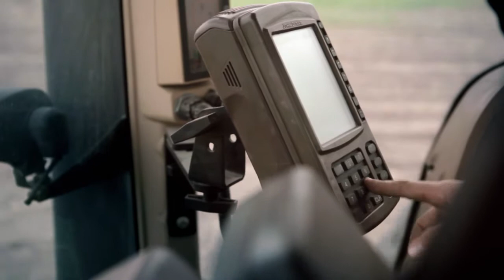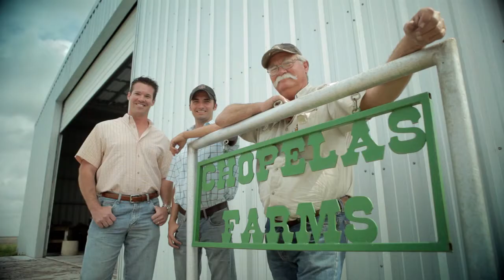Saving the Oasis | Atrazine & Sustainability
Saving the Oasis demonstrates how the herbicide atrazine's use in agriculture contributes to sustainable agriculture and food production needed to feed a growing world. Atrazine contributes to growing more food with less land.